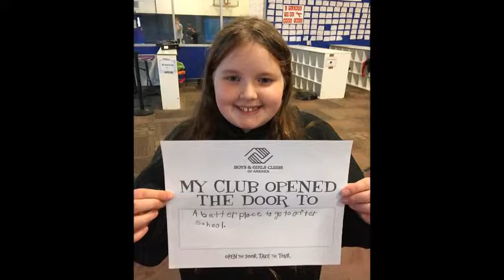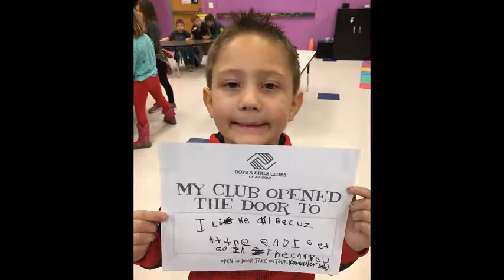My Club Opened the Door To ...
The Boys & Girls Clubs of the Rogue Valley works to provide year-round positive, fun and safe places and program for all kids, helping them to build self-esteem and develop skills necessary to make right choices, becoming responsible and productive citizens.